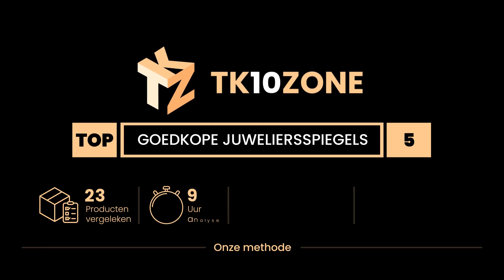De 5 beste goedkope juweliersspiegels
1) Duehome - Sieradenspiegel... »
2) De Songmics Store Openen ... »
3) Nicetree Hangkast hangkas... »
4) De Songmics Store Openen ... »
5) HOMCOM Spiegel voor siera... »

✋ Hier de 5 beste goedkope juweliersspiegels, op de markt verkrijgbaar.

-- Tijdindicatoren (Tijdstempels) --

00:00 - Intro
00:08 - 5) HOMCOM Spiegel voor sieraden, wand- of voetkast, voor sierad...
00:40 - 4) De Songmics Store Openen - Songmics Sieradenkast en wandspie...
01:14 - 3) Nicetree Hangkast hangkast hangkast met spiegel compleet zon...
01:51 - 2) De Songmics Store Openen - SONGMICS sieradenkast met 160 cm ...
02:32 - 1) Duehome - Sieradenspiegel, staande juwelendoos, juwelengarde...